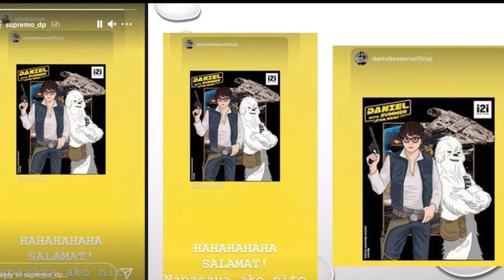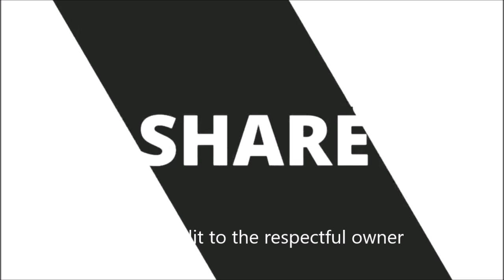KATHNIEL..BUKOD KAY KATHRYN..SINO SYA NA NAGPASAYA AT NAPATAWA SI DANIEL PADILLA